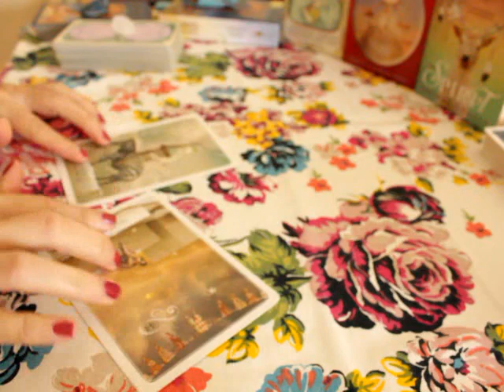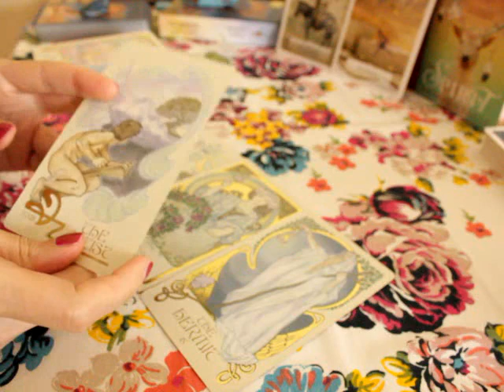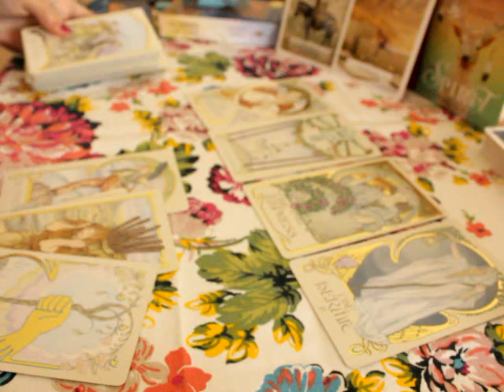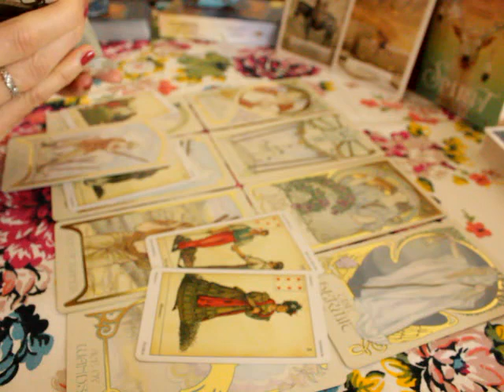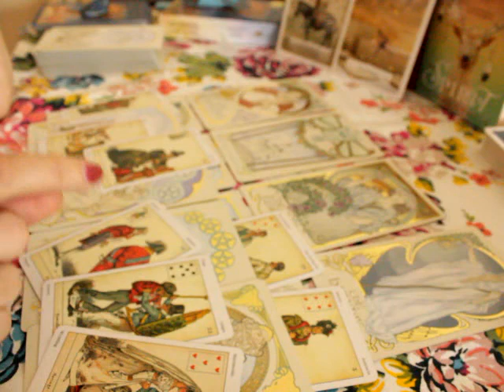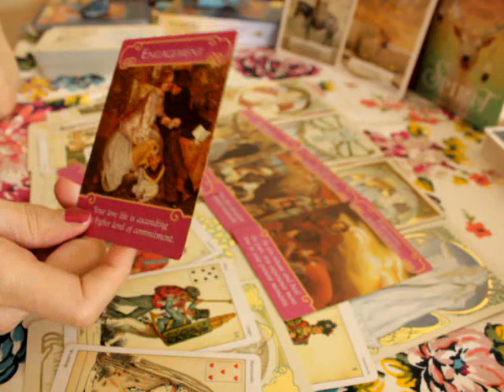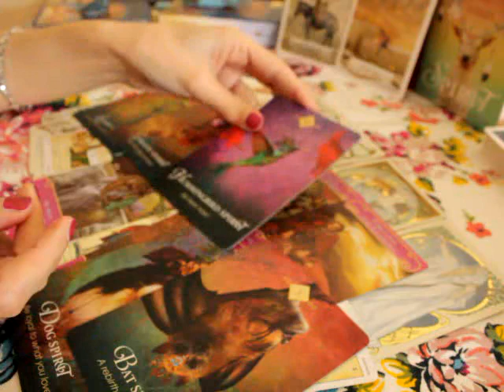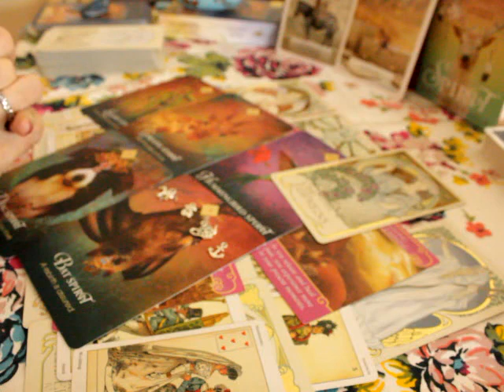Aquarius September 2021 ✨ Dream your vision into being ~ Commitment on the cards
General tarot reading for Aquarius sun, moon, rising and venus

Beth  💜